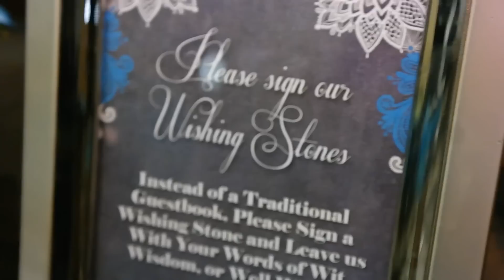Danielle and Esteban Benitez - Wedding Snapshot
I had the awesome opportunity to video a wedding of a wonderful couple in our church.

Here's a nice little snapshot of the day!

Thanks!

Samsun NX300 23 MP Mirroless WIFI Camera
Edited in Adobe After Effects and Adobe Premiere